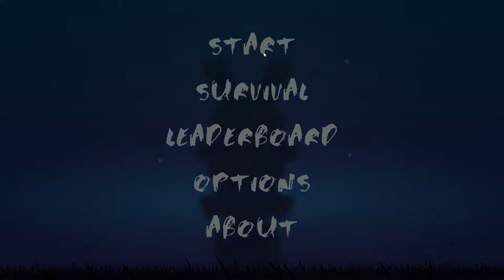TOTEMO - Free Modern UI game recorded with Mirillis Action! (Full HD)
Game: TOTEMO
Paid/Free: Free

My rating: 4/10 (easy)

Gameplay recorded with Mirillis Action!